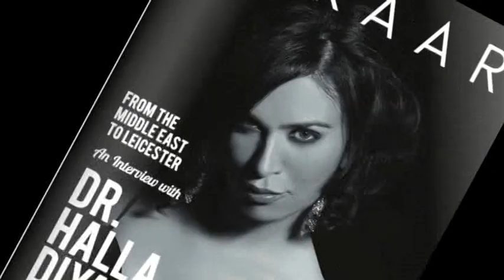Meet Kristyna Myles, Pukaar Magazine Edition 4 Cover Star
Her musical journey is an unconventional one to say the least.  After being spotted busking in the streets, Leicester-born singer-songwriter Kristyna Myles was offered a five-album recording contract with one of the biggest labels in the world.  Pukaar Magazine caught up with the talented musician, who is well on her way to becoming a household name.

Music